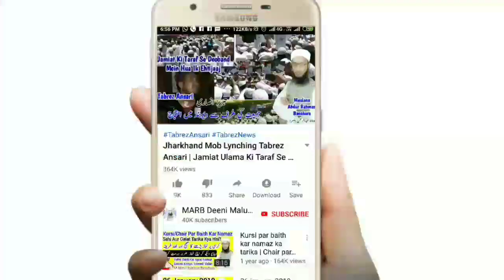Ojhri Khana Kaisa Hai || Ujhri Khana Haram Hai Ya Halal | Qurbani Ke Janwar Ki Ojhri Khana In Islam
Ojhri khana kaisa hai jaiz hai ya nahi ujhri khana halal hai ya haram yani ojhri in islam new bayan by mufti Abdur Rahman Banahara MARB Deeni Malumaat

2⃣ WhatsApp Par Ham Se Judne Ke Liye Aap Apne WhatsApp Number Se Hamare WhatsApp Number Ko Apna Naam Aur Mukammal Adress Ke Saath Add Likh Kar SMS Send Karen,

3⃣ Koi Sawal Yani Masla Masaail Puchna Ho To Aap Comment Ke Zarya Puch Sakte Hain Ya Mufti Sahab Ke Number Par Call Kar Ke Puch Sajte Hain,

4⃣ Channel Ke Bare Mein Kuch Batana Ho Ya Aap Apni Video Dalna Chahte Hain Ya Koi Koi advertise karvana Chahte Hain To Rabta Kar Sakte Hain,